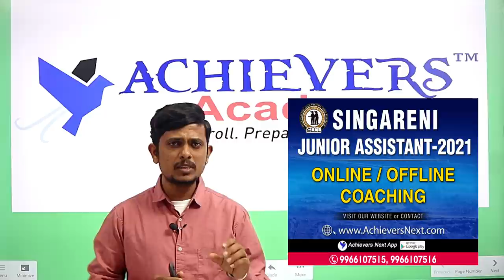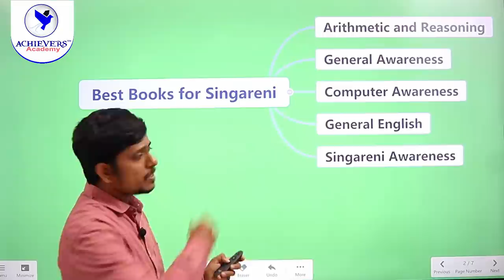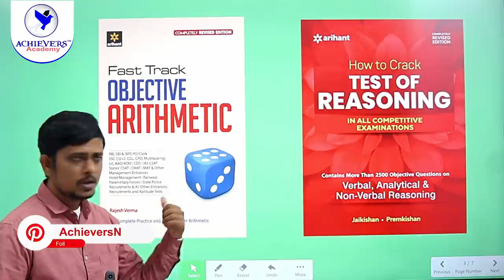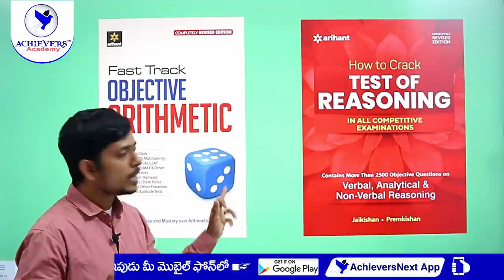Best Books for Singareni Junior Assistant | SCCL Junior Assistant Books 2022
▶️ Watch Video on Best Books for Singareni Junior Assistant | SCCL Junior Assistant Books 2022

👉 Link to Buy SCCL Junior Assistant Book

👉 Link to Join SCCL Junior Assistant Online Coaching Classes

👉 Link to Join SCCL Junior Assistant Free Online Mock Test

👉 Link to Join SCCL Junior Assistant Online Test Series